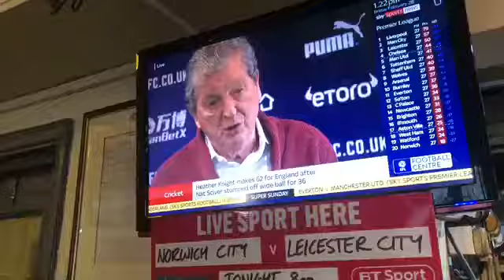My Movie 46